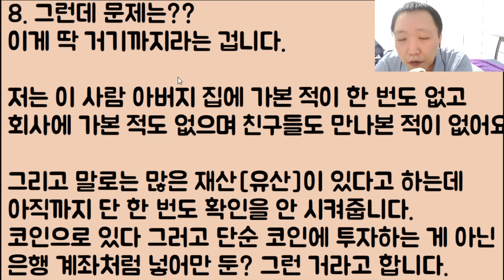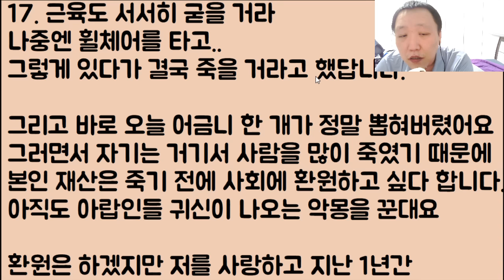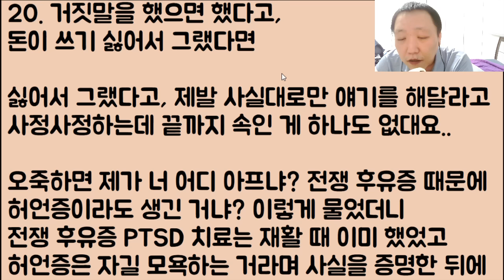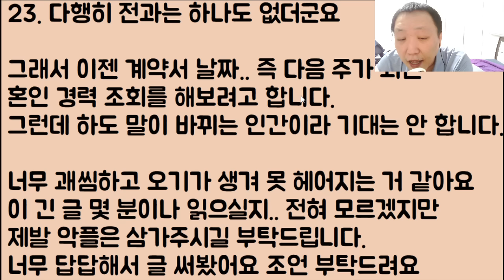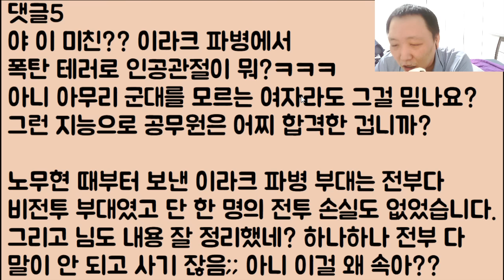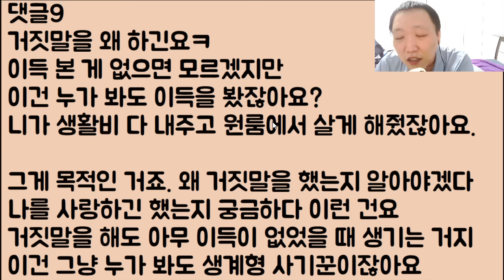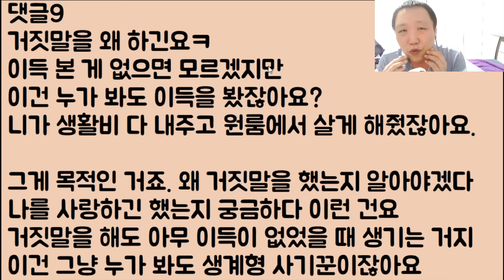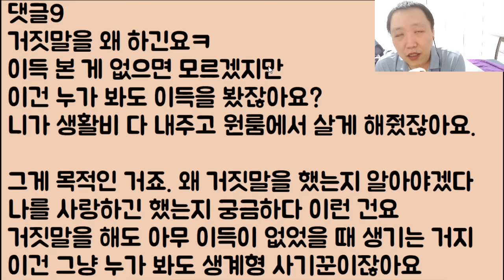[그게 있겠냐?ㅋㅋ🤣🤣] 이 남자 분명 사기꾼인데 그래도 돈 10억이 있다고 하니까 혹시나 싶어 못 헤어지겠어요ㅠ / ???: i am 신뢰에요ㅋㅋㅋ